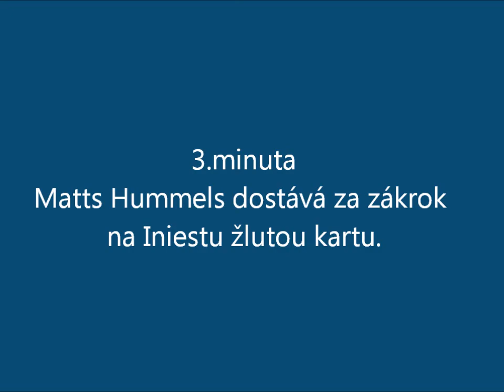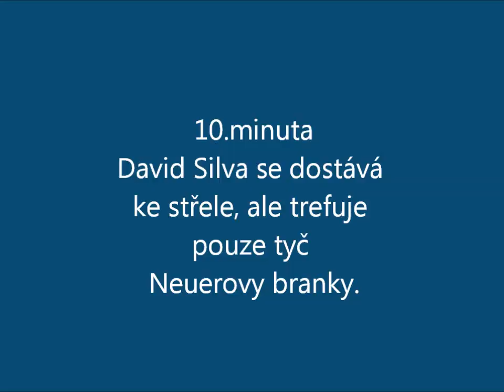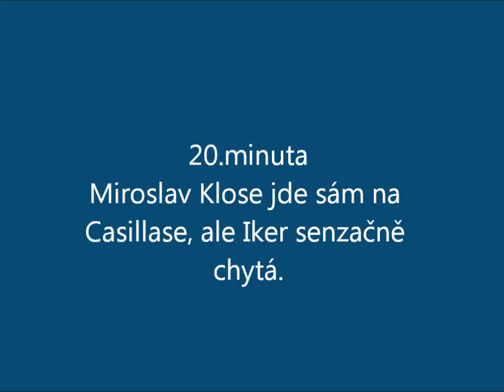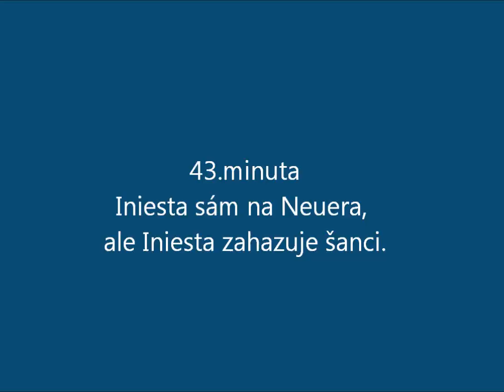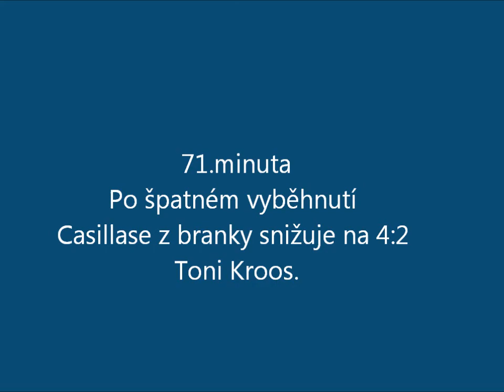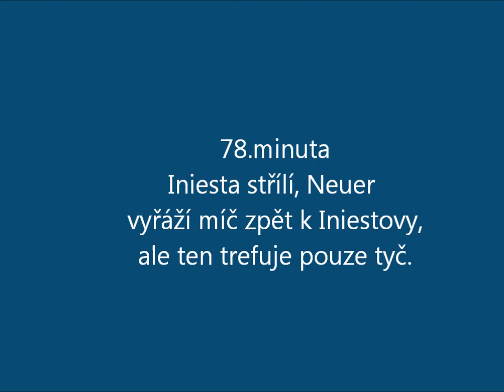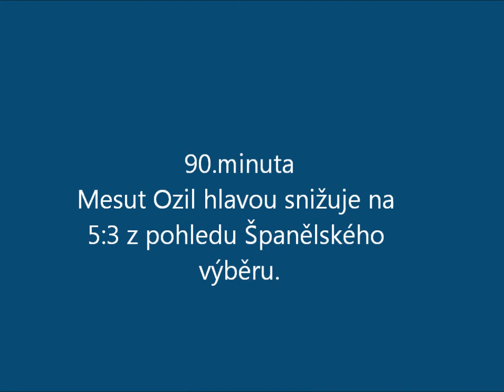UEFA EURO 2012 - FIFA 12 - FINAL: SPAIN - GERMANY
FInálové utkání Španělsko - Německo